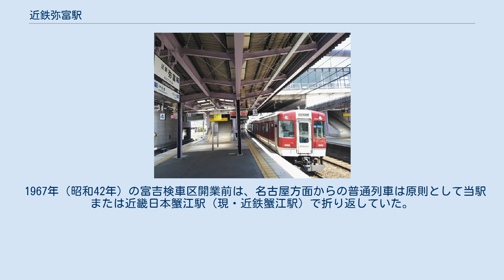近鉄弥富駅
近鉄弥富駅（きんてつやとみえき）は、愛知県弥富市鯏浦町西前新田にある近畿日本鉄道（近鉄）名古屋線の駅である。
 近鉄線では愛知県最西端の駅である。
海抜ゼロメートル地帯にある。
 待避可能な島式2面4線のホームを持つ橋上駅である。
出入口は南北双方に1ヶ所ずつとなっている。
 特急以外の全一般列車が停車する。
日中は急行が毎時3本、準急（近鉄蟹江駅 - 近鉄四日市駅間各駅停車）が毎時2本、普通列車が毎時1本発着している。
 夕方ラッシュ時には伊勢中川方面への全ての急行が、当駅で準急・普通に連絡する。
 名古屋線急行の待避可能駅の一つであるが、伊勢中川方面への急行は当駅で特急列車を待避しない場合、近鉄四日市駅か塩浜駅まで待避不可となっている（桑名駅と近鉄富田駅は駅構造の関係で待避不可、近鉄四日市駅は早朝と夜間を除いて準急・普通列車の特急・急行待避および緩急接続に使用しているため）。
 伊勢中川方面への急行は、近鉄名古屋駅を急行の4分 - 7分後に発車する特急（主に25分発名伊・名阪甲特急、夕方の15分発および45分発名伊乙特急）の待避を行う。
 名古屋方面への急行は、近鉄蟹江駅と桑名駅でも特急待避は可能であるが、両駅とも普通列車の特急・急行待避に使用している。
しかし、日中は塩浜駅や江戸橋駅にて乙特急を待避した後に続行して急行が運転されるダイヤであるため、当駅における急行の特急待避はほとんどない。
ただし、平日夜間および土休日（主に甲特急の増発時間帯）を中心に、当駅にて特急待避を行う列車が一部存在する。
 近鉄蟹江駅管理の有人駅で、PiTaPa・ICOCA対応の自動改札機および自動精算機（回数券カードおよびICカードのチャージに対応）が設置されている。
 定期券・特急券自動発売機にて特急券及び定期券の購入が可能。
 1967年（昭和42年）の富吉検車区開業前は、名古屋方面からの普通列車は原則として当駅または近畿日本蟹江駅（現・近鉄蟹江駅）で折り返していた。
その後は1983年（昭和58年）まで早朝・深夜に当駅始発・終着列車が存在したが、現在では異常時を除いて運転されることはない。
 近鉄弥富駅の利用状況の変遷を下表に示す。